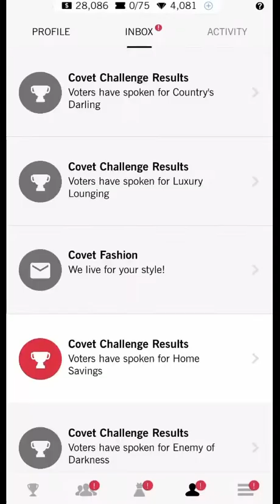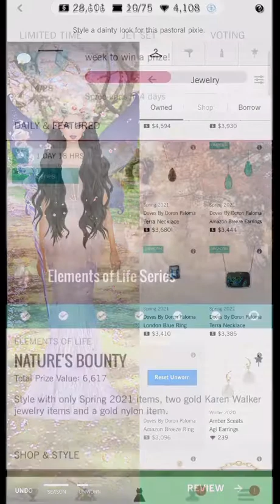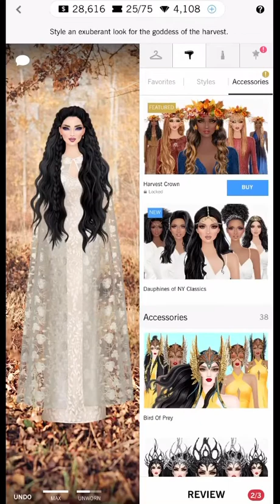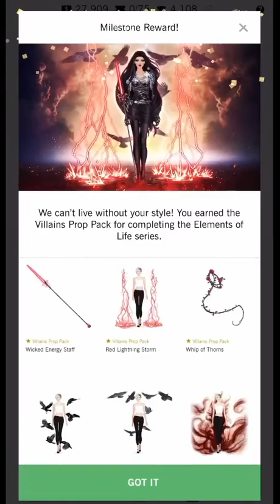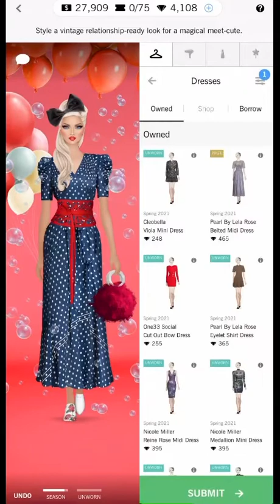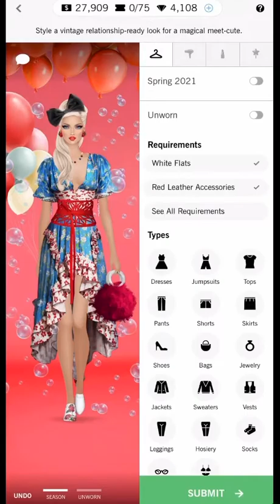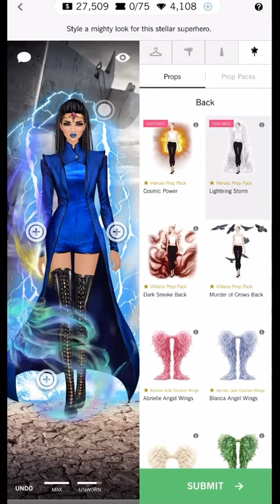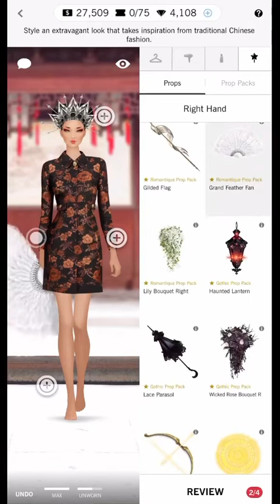Covet fashion | element of life series 7/7 | daily challenge | spring awakening 💐💐